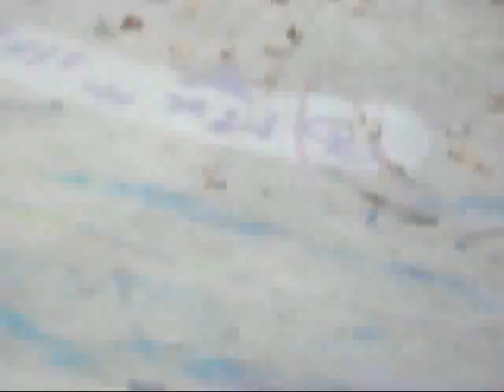A Day at Millhouses&Meersbrook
Just a few funny clips from a good day at Milly and Meersbrook.